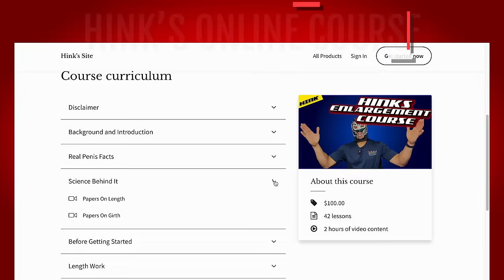⁠Penis Health and Enlargement Lies! @JosecZuniga. DO NOT LISTEN TO TEACHING MENS FASHION!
Whats up, Guys, i watched @JosecZuniga video on Penis health, and i had to make a video, because he got a couple of things wrong. Let's talk about it.

Saxx underwear with the pouch for your testies

Chapters

00:00 TMF Intro
00:43 Hink's Intro
01:35 Dont choke your Jimmy
02:04 XXL Underwear
02:44 Here we go, i knew it
03:54 Stinky breath
05:23 Radiated balls
06:04 Warning signs
07:29 Keep your phone away.
08:19 Nobody wants to see your Jimmy in a small screen.
09:48 Use it or lose it... Responsibly
10:57 Dont burn your Jimmy.
11:43 Things he missed
12:46 Hink's official rating.